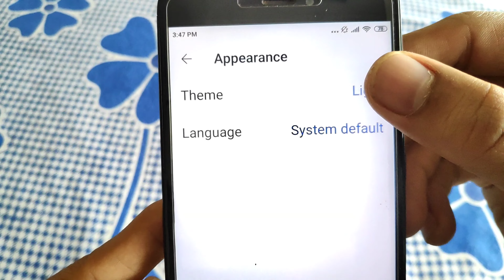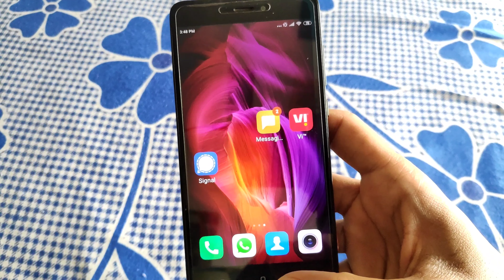Enable dark theme on signal app | Dark theme on signal private messenger | Signal dark theme 2021